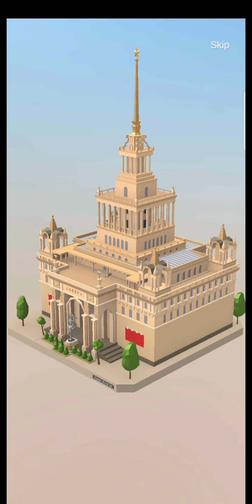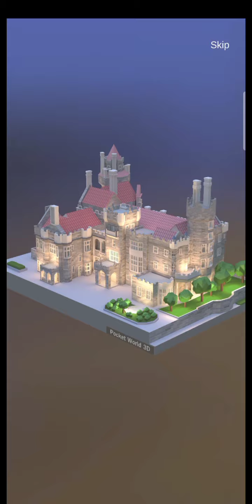Pocket World 3D - event fast & furious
Game pocket world 3d event fast & furious